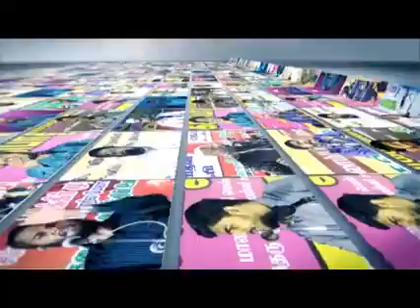நபிகள் நாயகம் மாமனிதர் ஏன்.? எதற்கு.? 15-04-2016 TNTJ மண்ணடி தலைமை ஜுமுஆ